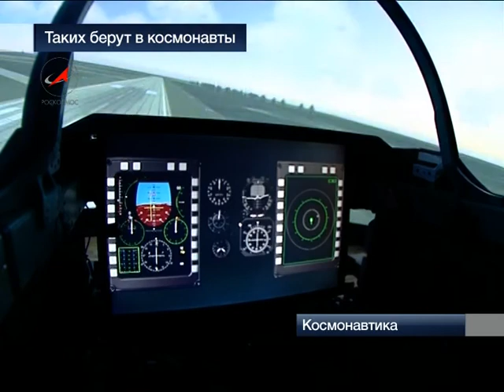Таких берут в космонавты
В Звездном городке завершилась смена Молодежного космического лагеря. В программе лагеря: практические занятия в Центре подготовки космонавтов, посещение ракетно-космических предприятий и учебных заведений, где готовят специалистов отрасли. Подведение итогов смены прошло в Роскосмосе.